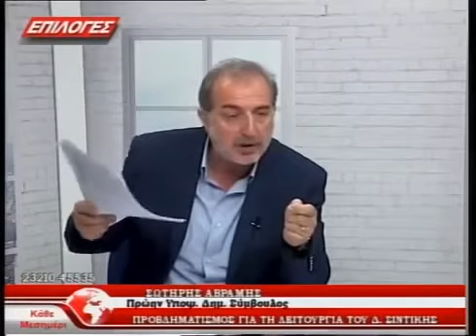ΣΙΝΤΙΚΗ : ΣΚΑΛΝΔΑΛΟ ΜΕ ΤΑ ΤΕΛΗ ΔΙΛΕΥΣΗΣ ΚΑΛΩΔΙΩΝ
(ΑΒΡΑΜΗΣ - ΓΡΑΦΙΔΑ ΣΙΝΤΙΚΗΣ - ΧΡΗΣΤΟΣ ΚΑΤΣΑΡΟΣ)

ΛΑΦΥΡΟ ΤΟΥ ΟΜΙΛΟΥ ΜΥΤΗΛΙΝΑΙΟΥ ( ΑΙΟΛΙΚΗ ΣΙΝΤΙΚΗΣ ΑΕ) Ο ΔΗΜΟΣ ΣΙΝΤΙΚΗΣ , ΥΠΟΠΤΟΣ Ο ΡΟΛΟΣ ΔΟΜΟΥΧΤΣΙΔΗ